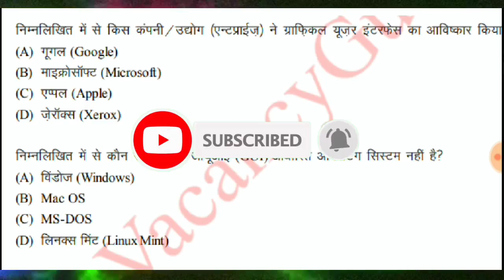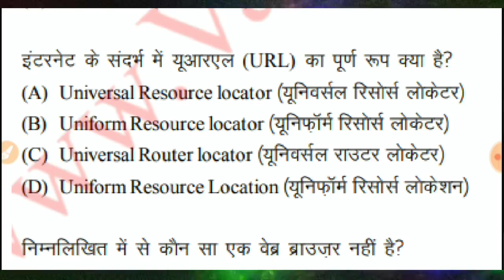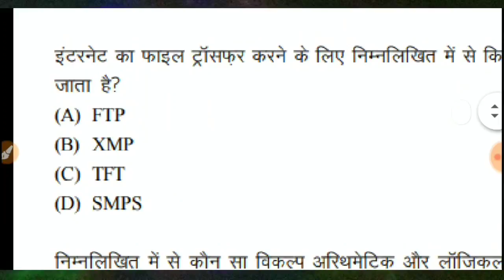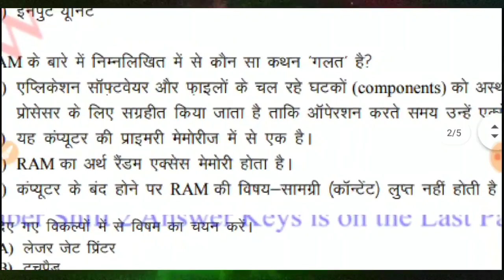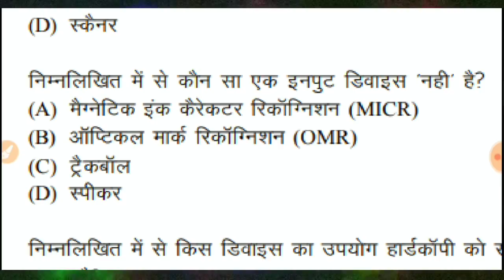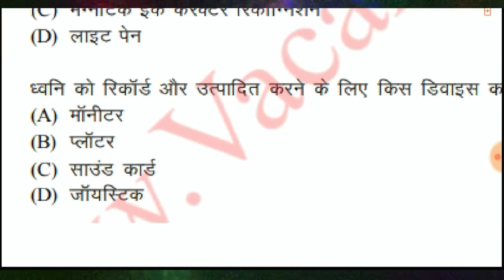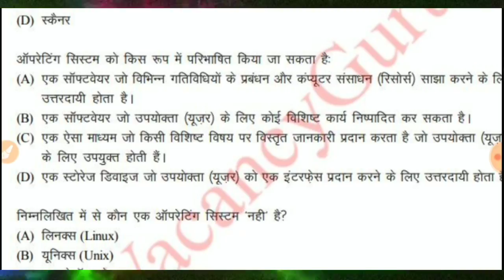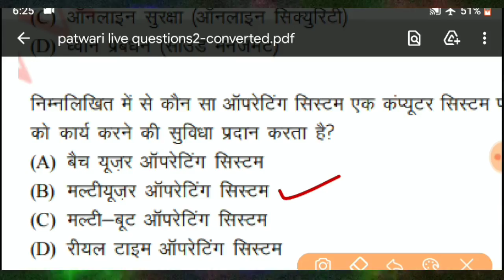Rajasthan Patwari Computer Class Rajasthan Patwari Computer Important Questions 2021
राजस्थान पटवारी की तैयारी के लिए यहाँ हम आपको महत्वपूर्ण प्रश्नो की रोजोना तैयारी करवा रहे है, जिसके माध्यम से आप राजस्थान पटवारी की परीक्षा मे कम्प्युटर के पूरे प्रश्नो को सही कर पाएंगे |
इसका हमे 100 प्रतिशत विश्वास है |
नमस्कार दोस्तो,
हम आपको हमेशा शिक्षा ओर सरकारी नौकरी से संबन्धित वीडियोज भेजते रहेंगे, यदि आपको अच्छी लगे तो लाइक, शेयर ओर चैनल को सब्सक्राइव करना न भूले | इनसे संबन्धित PDF प्राप्त करने के लिए हमारी वैबसाइट को लोग ऑन करे
धन्यवाद |